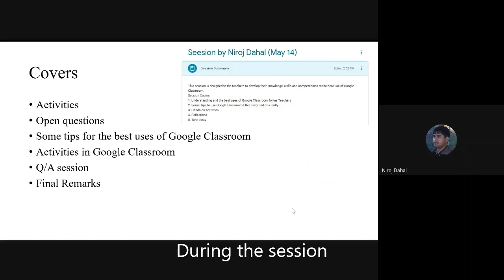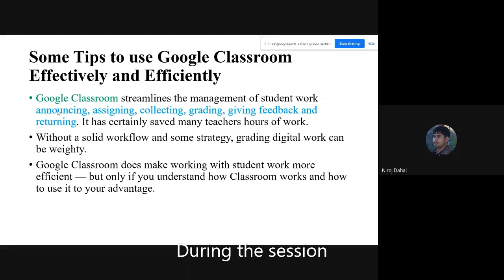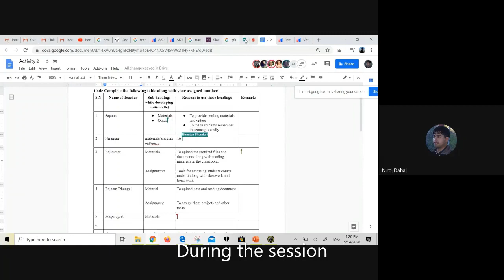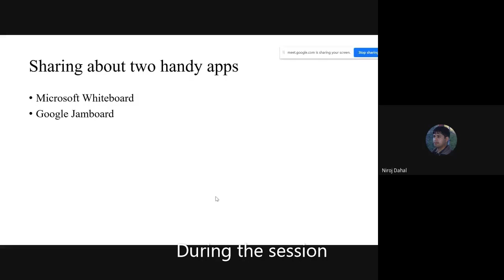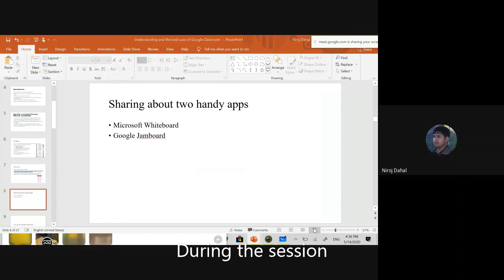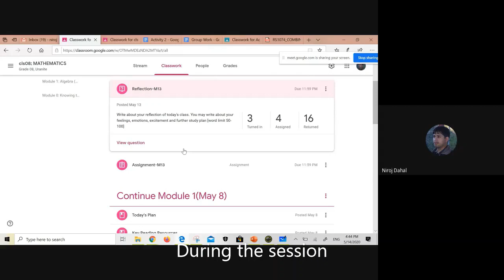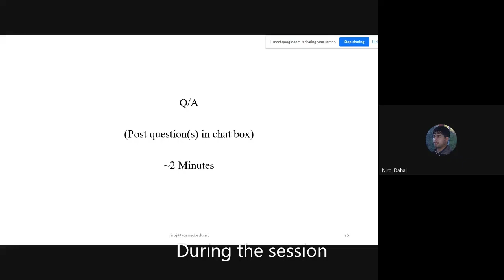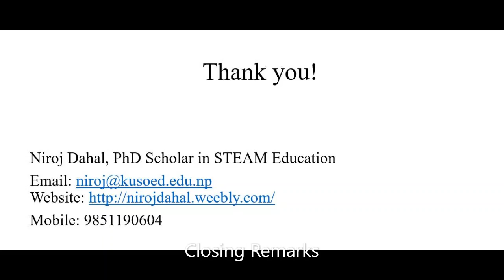Understanding and the best uses of Google Classroom for/as Teacher(s)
This presentation was done at Aksharaa School.